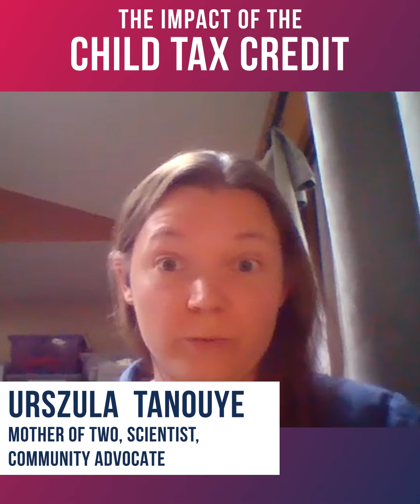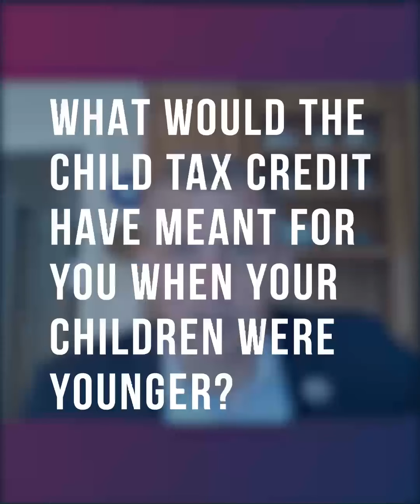Child Tax Credit Discussion with IL06 Mothers